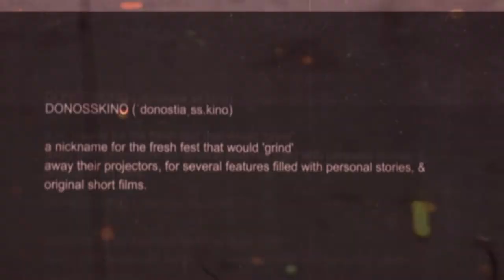Donosskino 2018 teaser#1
Mr. Kaplan!!!
[]Ez galdu DONOSKINO festibalaren hurrengo edizioan parte hartzeko aukera
Ikus itzazu oinarriak. Sartu eta eman izena!
[]No pierdas la oportunidad de participar en la próxima edición del festival DONOSSKINO
Échale un vistazo a las bases ¡Entra y registra tu corto!